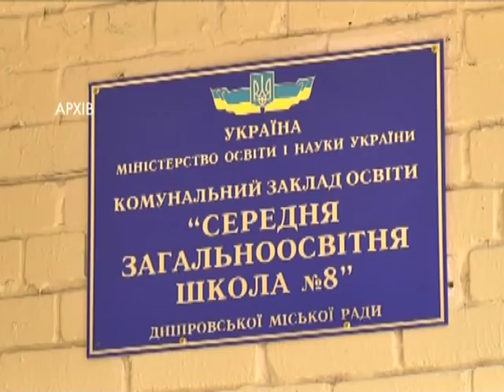Нові директори у школах Дніпра: конкурс відбувся у 22-х закладах